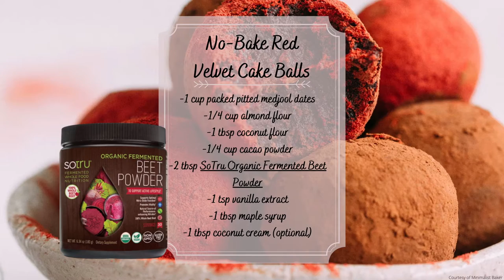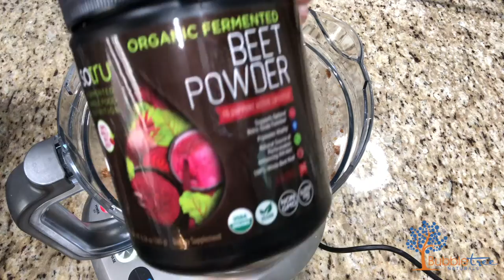Wholesome Grub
Try these three recipes packed with superfoods!

Midnight Sun Smoothie featuring MegaFood Daily C-Protect courtesy of MegaFood

No-Bake Red Velvet Cake Balls featuring SoTru Organic Fermented Beet Root Powder courtesy of Minimalist Baker

OMEGA…It’s Pink! Smoothie featuring Wiley’s Finest Catch Free Omega (Personal recipe)